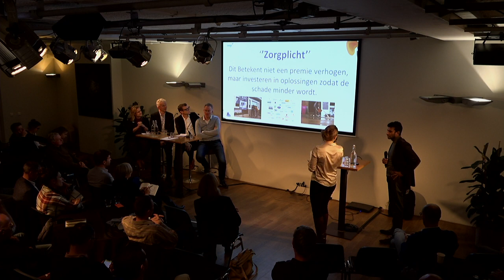Normaal Amsterdams Klimaat #4: Aanpassen aan het klimaat – hoe financieren we dat?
De financiële sector wapent zich tegen de risico’s van klimaatverandering. Maar gaat de verantwoordelijkheid van beleggers niet verder dan alleen het verkleinen van je eigen risico’s en het beschermen van jouw activa? Hoe kan de financiële wereld bijdragen aan een betere leefomgeving, ook als de temperatuur verder stijgt? Tijdens deze bijzondere ontmoeting bespreken ontwikkelaars van klimaatoplossingen en financiers wat ze van elkaar nodig hebben.